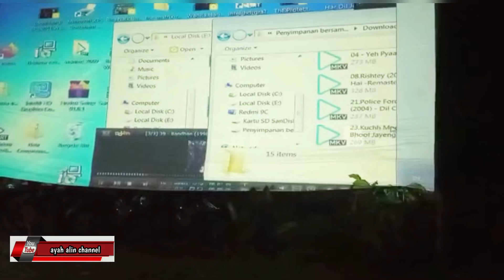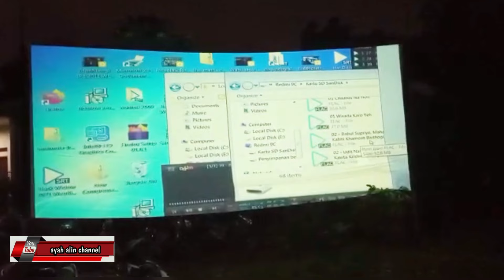Nobar layar tanncap di perigi lama jalan haji sarma pondok aren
nobar layar tanncap di jalan haji sarma perigi lama pondok aren Tangerang selatan